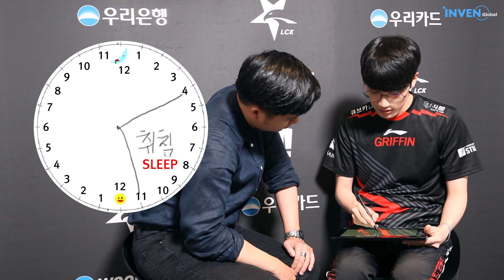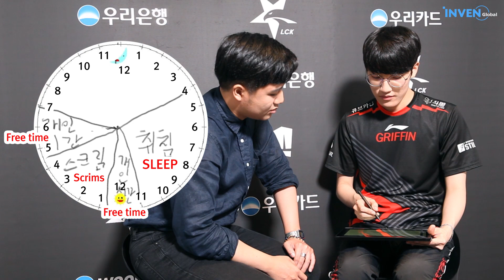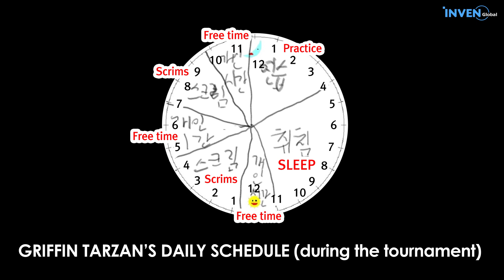[Lasso's Interview Room] How is a day of Korean professional gamer? interviewed by Griffin Tarzan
Recently, a player hit the highest ever solo queue points in the KR server. Griffin jungler, Lee “Tarzan” Seung-yong, gained more than 1600 LP and soared higher above the other players. In Season 8, Tarzan had two accounts within the top 10. As much as this is a great accomplishment, we were curious about the daily life of a ‘hard grinding’ pro gamer, so we caught up with Tarzan and asked him.